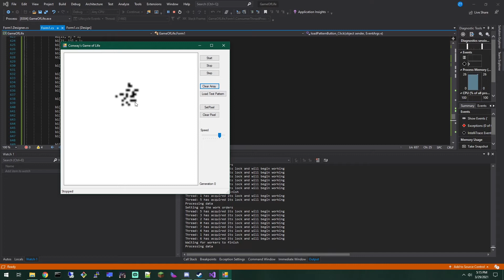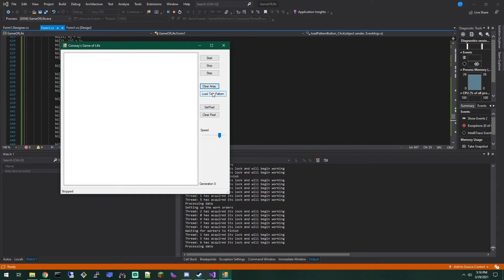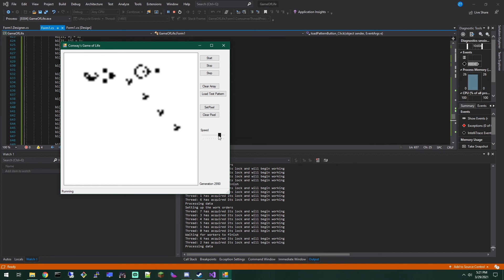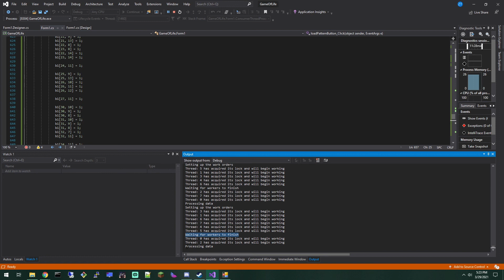Multithreaded Game of Life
Here's a cool implementation of Conway's Game of Life that uses some cool parallel programming techniques to distribute the work load of calculating the next generation.